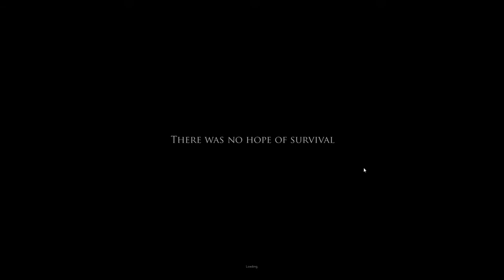Project Zomboid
We play Project Zomboid and Die, a lot! (Awesome Game)